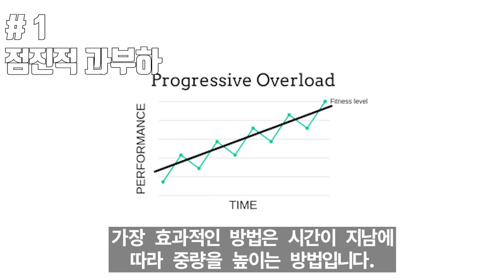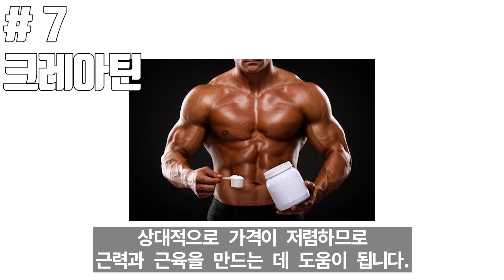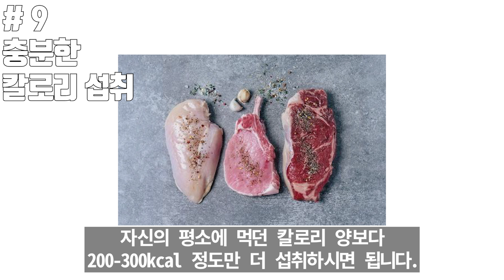약 없이 네추럴로 근육을 합성 시키기 위한 10가지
세계적으로 명시되는 네추럴로 근육 만드는 방법